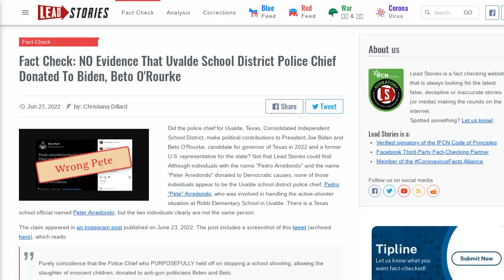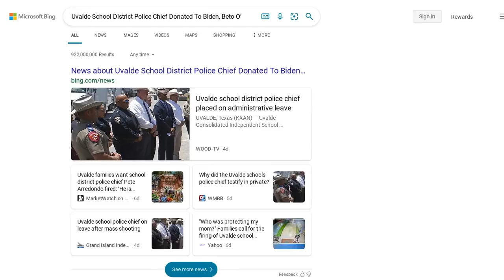Fact Check: NO Evidence That Uvalde School District Police Chief Donated To Biden, Beto O'Rourke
Did the police chief for Uvalde, Texas, Consolidated Independent School District, make political contributions to President Joe Biden and Beto O'Rourke, candidate for governor of Texas in 2022 and a former U.S. representative for the state? Not that Lead Stories could find: Although individuals with the name "Pedro Arredondo" and the name "Peter Arredondo" donated to Democratic causes, none of those individuals appear to be the Uvalde school district police chief, Pedro "Pete" Arredondo, who was involved in handling the active-shooter situation at Robb Elementary School in Uvalde. There is a Texas school official named Peter Arredondo, but the two individuals clearly are not the same person.